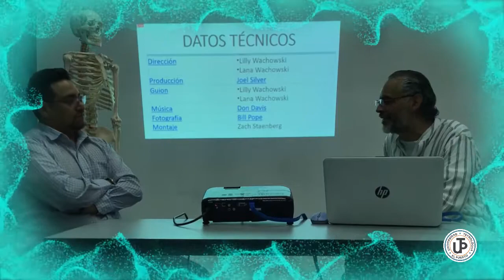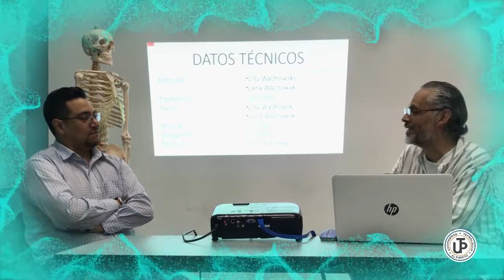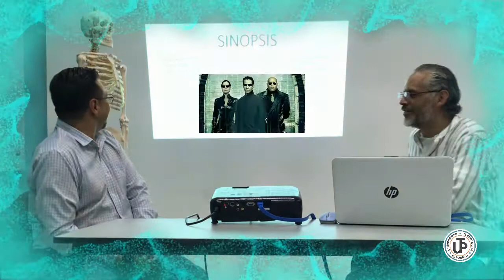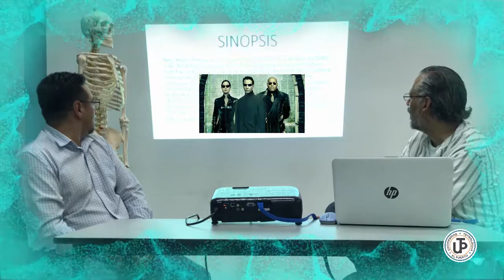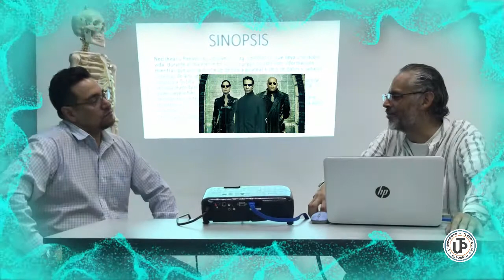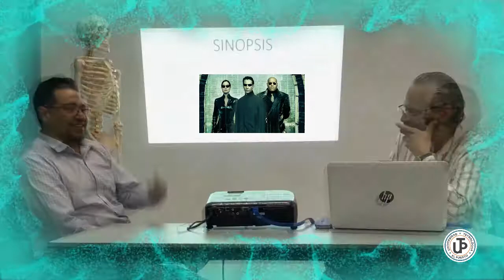profesoresUTP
Los profesoras nos dan su opinión sobre la película MATRIX y cómo cada situación en ella tiene que ver algo con nuestra realidad.